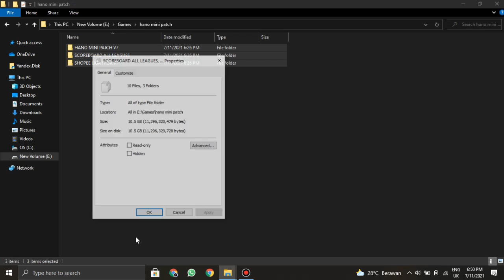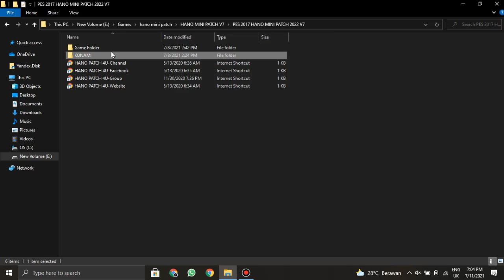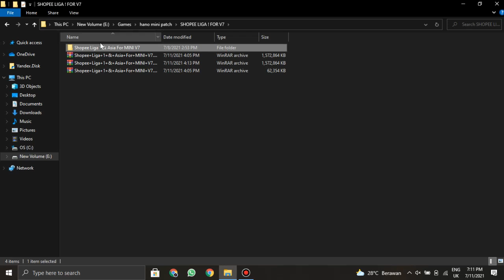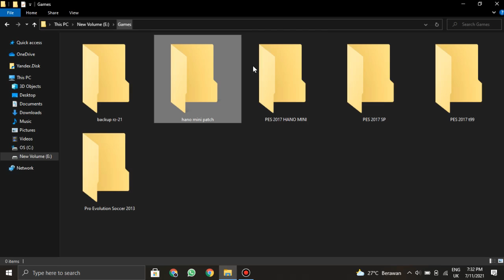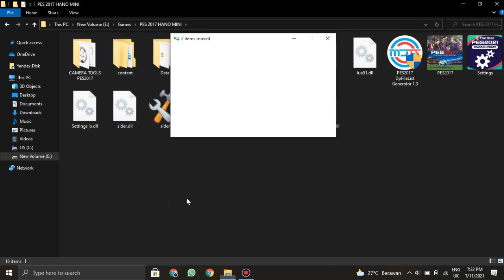PES 2017 | Next Season 2022 - Hano Mini Patch V7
If you're the owner of this mod, please contact me if you want me to remove the video or give me a original links so I can give you proper credits

► Features
Data Base Converted From PES 2021 + Latest Live Update
Update Players Ratings 2022
Update All Teams Kits 2022
Update All Nationals Kits
Update EURO & COPA America Squads
Update All Players Mini Faces 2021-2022
Update +2000 Faces 2022
Update Graphic Menu + Stadiums + Crowd + Adboards + Gameplay
Update All Balls For Season 2022
Added Egyptian League 2021
Added CAF Champions League
Added Egyptian League Stadiums
Added Scoreboards For All Competitions
Added Real Trophy For All Competitions
Added Entrance & Winner Platform For All Competitions
& More Features

► Notes
size 10GB+ (All Features)
Don't Need Previous Patch

► Credits And Thanks too :
HANO PATCH 4U
Tauvic99
Helmy Hatem
Gohar Gedo
Ethan
Team Daga
Prince Shika
Africans Facemakers
M. Elaraby Facemaker
Kodego Facemaker
Hed Facemaker
EsLaM
All Facemaker
All Kit Makers

► Timestamp

0:00 - Short Preview
0:12 - Intro
0:25 - Graphic Menu Preview
1:33 - Full Team Preview
3:40 - New Faces And Ratings
8:00 - New Kitapck 2022
11:40 - EURO & COPA AMERICA Update Squad
12:43 - Lates Transfer Update
13:34 - New Master League Start Year and New Contract Player 2021
16:13 - Match Preview
19:50 - New Body Style Like PES 2021
21:40 - Match Preview With Scoreboard
22:16 - New Ballpack 2022
23:15 - Match Preview With Scoreboard
25:30 - How to Install

► Music Credits